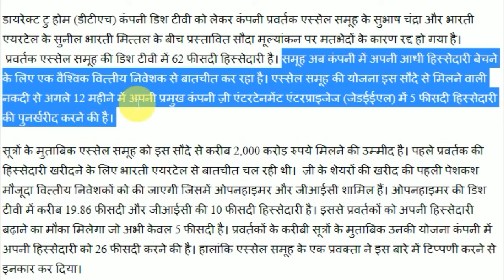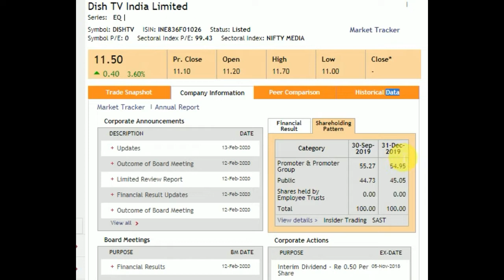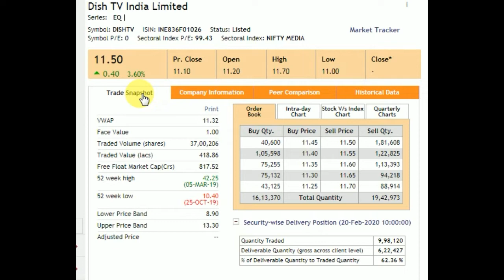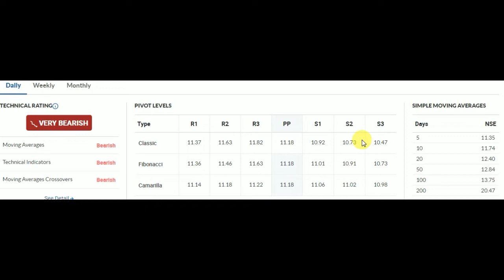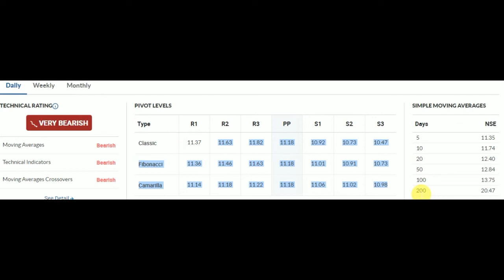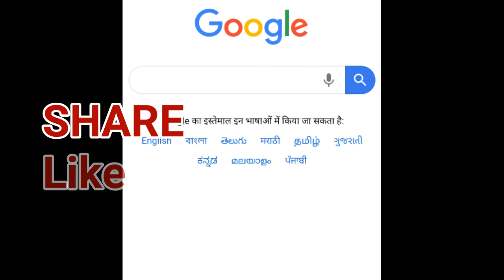DISHTV SHARE NEWS | LATEST NEWS DISH TV | ZEE SHARE NEWS | DISHTV SHARE PRICE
STOCK BROKERS,
MONEY,
CAPITAL MARKET,
FINANCIAL MARKET,
SUPPORT ,
RESISTANCE,
BREAKING NEWS,
Investing,
Stock broker,
Best ,
Wealth ,
Capital market,
Wealth first,
Moneycontrol,
Financial,
Bazar,
Stock,
Market,

DISH TV STOCK LATEST NEWS | DISH TV BREAKING NEWS | ZEE SHARE NEWS